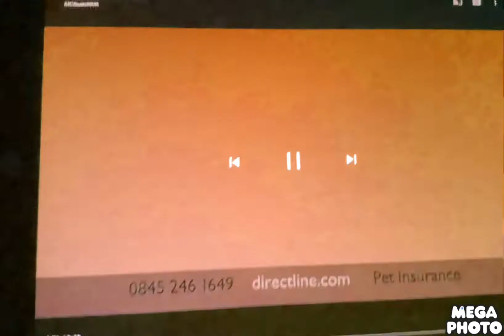Directline.com pet g major￼